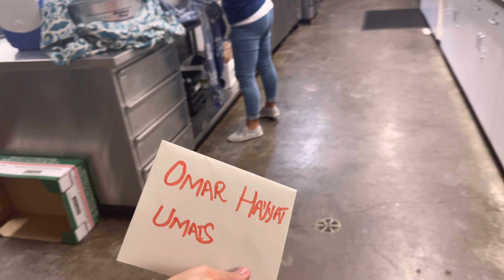America mein big celebration🥳🇵🇰&🇧🇦family’s ka/family vlog@PakVillageVlogsYT@PakVillageFamily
America mein big celebration🥳🇵🇰&🇧🇦family’s ka/family vlog​⁠​⁠ @PulwashaCooksofficial @hinaz.g @lifeofhina5 @LifeWithFatima1 @rabiaslife @PakistaniMomLifeInAmerica @Nageenlifestyle @lifewithnatashainfrance4036 @HerDesiLifeInGermany @PakistaniMomLifeInAmerica @aroojhaider @rajabbutt94 @RajanSinghUSA @sabaKajahaan @armaanmalik2154 e you